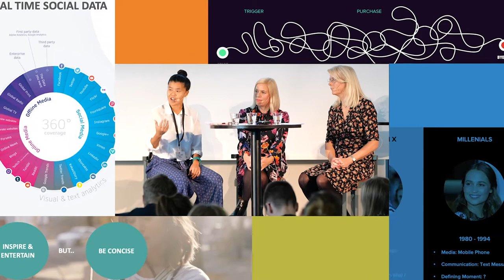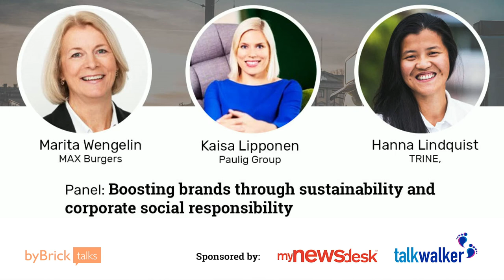byBrick Talks 2019: Boosting brands through sustainability and corporate social responsibility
No matter your organization nor industry, more and more consumers and other stakeholders and pushing brands to affect positive environmental change and take a stand on issues such as climate change and other social issues. However, sustainability and other corporate social responsibility initiatives have only just begun once your organization sets goals: Communicators must then carry the torch and highlight those efforts to underline company stories, boost branding and media relations efforts, and build stronger and more lasting relationships. In this fireside chat, Kaisa Lipponen, SVP of communications and sustainability at Paulig Group, Marita Wengelin, head of public relations for MAX Burgers, and Hanna Lindquist, communications and customer growth manager at TRINE, discusses the crucial nature of sustainability efforts, along with how best to relay organizations’ values within storytelling, branding and other communications efforts.